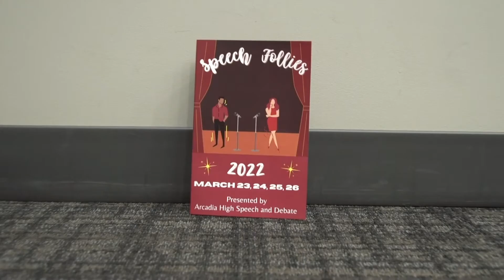Speech Follies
Aired on - APN 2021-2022 Show 23: Spring is here!
Producer - Joshua Chen
Assistant Producer - Justin Zhang
Director - Kailani Yamashiro
Technical Director - Nicole Nie
Audio 1 - Rahul Kamble
Audio 2 - Samuel Ledesma
Floor Manager - Rocco Feliciano
Anchors - Ian Chen and Amish Jha
Graphics - Sammy Ledesma and Rahul Kamble
Original Music - Justin Zhang

Camera 1 - Rocco Feliciano
Camera 2 - Peter Sun
Camera 3 - Ronan Leader
Camera 4 - Terry Cheung
Advisor - Frank Suñez

Supreme Court - Rocco Feliciano
Ask Apaches - Giselle Lai and Ian Chen
Speech Follies  - Sandra Aw
Art Show Preview - Maryam Sadeghifard
Sports - Rahul Kamble, Kailani Yamashiro, & Jelani Enoch